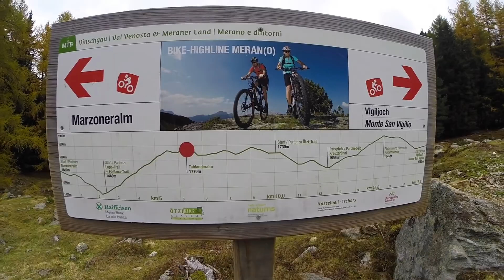Exploring South Tirol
Der zweite Teil von unserem Roadtrip Tagebuch nach Slovenien. Hier erkunden wir die schönen Südtiroler Trails.